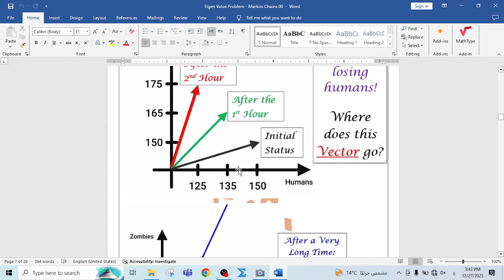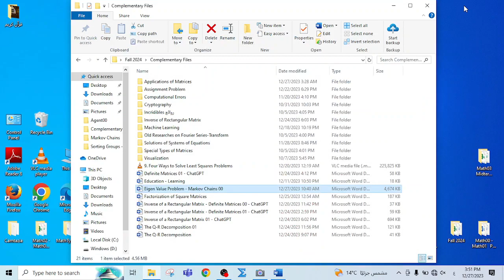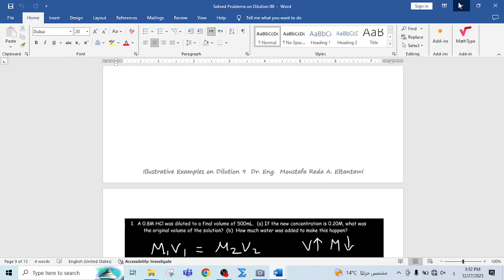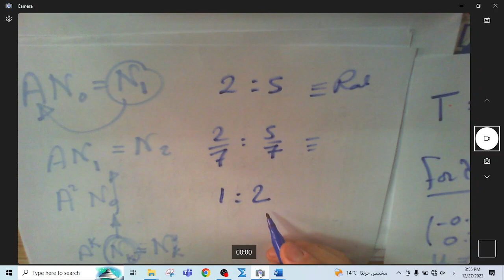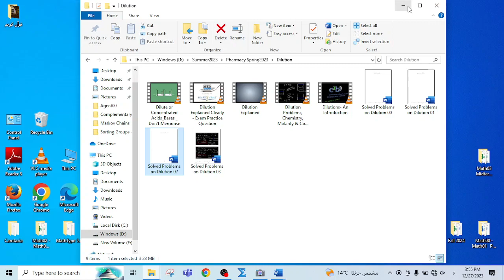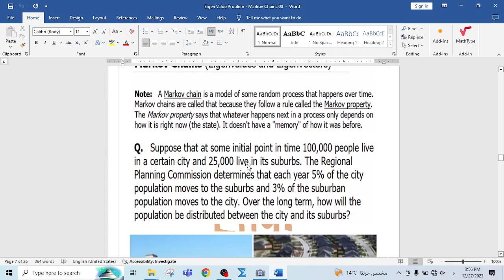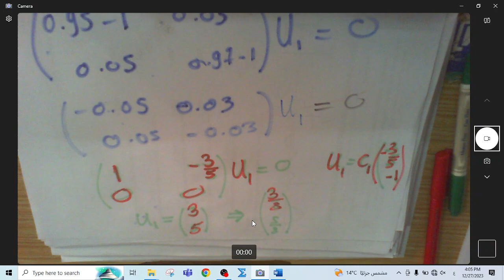Math-3 Section 27/12 (Applications of linear algebra)